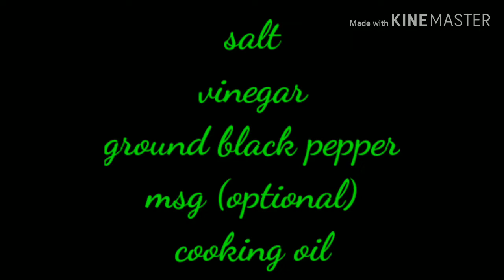Paano magluto ng Paksiw na Isda